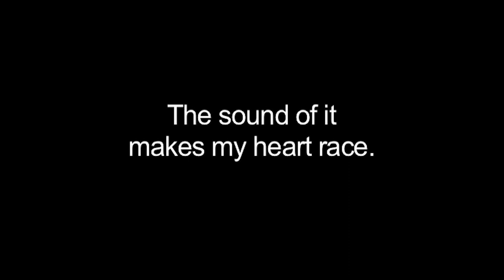Trailer Review - Swing Kids (2018 Korea)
My review for the Korean film Swing Kids (2018)!

ABOUT ME

Hi, I'm Derek Lieu and I'm a trailer editor who makes video game trailers! I got my start in the movie trailer industry as an assistant editor at a house which produced trailers for: The Matrix Trilogy, Spider-Man, Pirates of the Caribbean and many more.

Over many years I worked as an editor, and started making fan trailers for games until eventually I got jobs at game trailer houses in Los Angeles where I worked on games like Mortal Kombat X, Shadow of Mordor and lots of LEGO games. Independently I've made trailers for games like: Firewatch, Dead Cells, Subnautica, Ooblets and BattleBlock Theater.

I'm using this channel to teach people about the art of making trailers via video essays, tutorials, reviews, and behind-the-scenes looks at my own work. I think about trailers a lot both for work and fun, so I have A LOT to say about them.

I hope to shed light on this mostly unknown industry, and gather together a nice community of people who love to watch and make trailers!